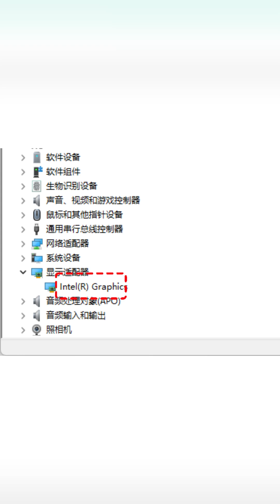Integrated vs. Discrete GPU | OneXPlayer OneXGPU Lite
Meet the OneXGPU Lite — a compact and lightweight external GPU designed to boost your laptop, tablet, or handheld device with desktop-level performance.
It features AMD’s RX 7600MXT with RDNA 3 architecture, 8GB GDDR6, and support for FSR 3.0 and ray tracing.

The all-metal body weighs just 469.5g and includes USB4 V2, OCuLink, dual-display outputs, and 65W reverse charging.
Triple-fan cooling and RGB lighting complete the design, making it a flexible companion for gaming or creative work on the go.